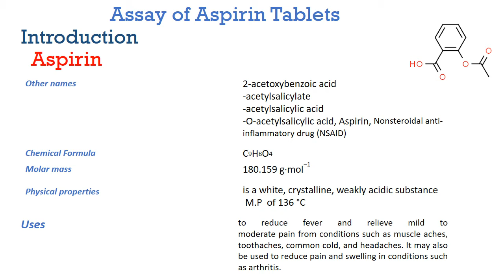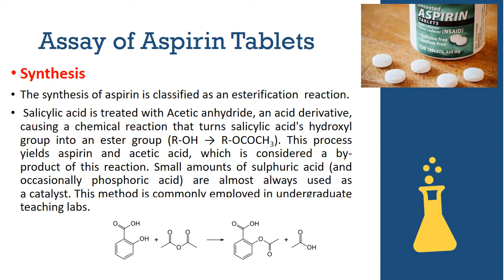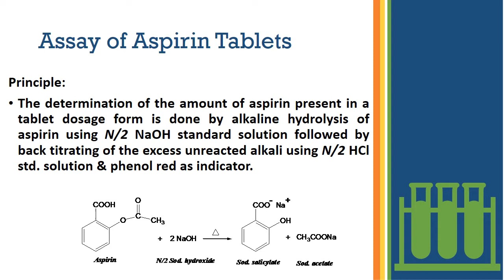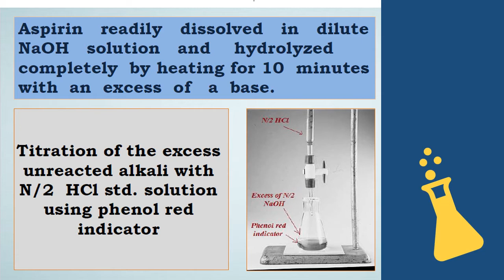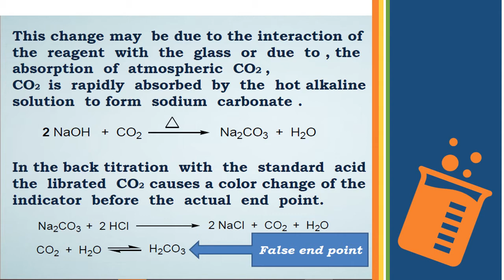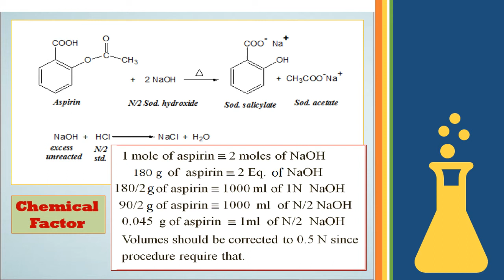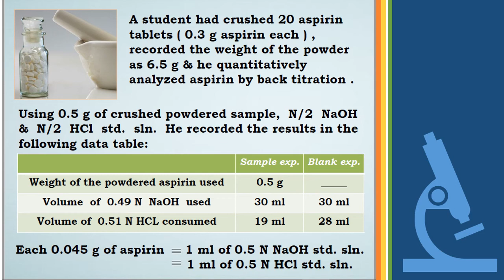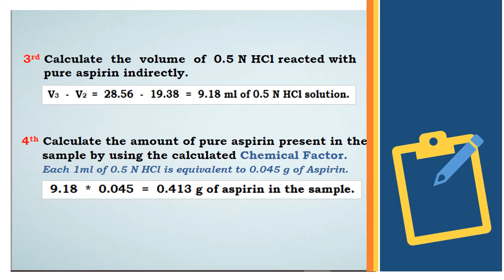lab 7 Assay of Aspirin Tablets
Sura Alkhafaji